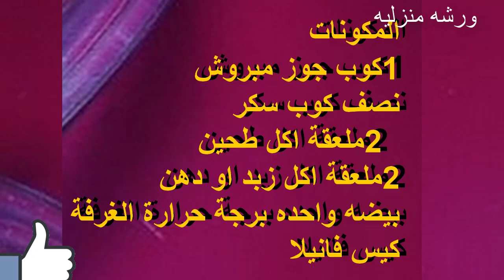حلى الجوز مبروش تحليه سهله بمواد بسيطه ومتوفر والطعم لا يوصف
تحليه الجوز مبروش
لمكونات بسيطه ومتوفره والطعم لا يوصف
المكونات بتفصيل داخل الصوره
نحتاج
 جوز مبروش
 سكر
2ملعقة اكل طحين
2ملعقة اكل زبد او دهن
بيضه واحده برجة حرارة الغرفة
كيس فانيلا
جربوها والف عافيه

لاتنسوني من الدعم تشجيعا لي على الاستمرار